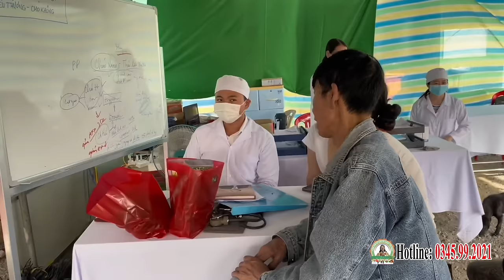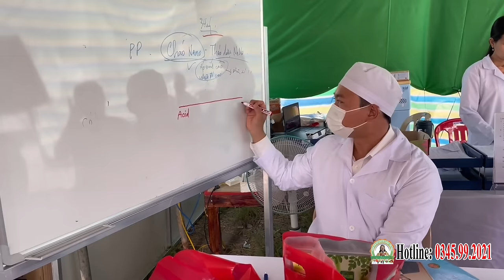📢 Các Thầy Tiếp Nối Công Trình Cứu Người Của Cha | Điểm Tin Phòng Khám Cha Tường (17.01.2024)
PHÒNG KHÁM CHA TƯỜNG YÊU THƯƠNG - CHO KHÔNG
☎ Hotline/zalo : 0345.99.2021